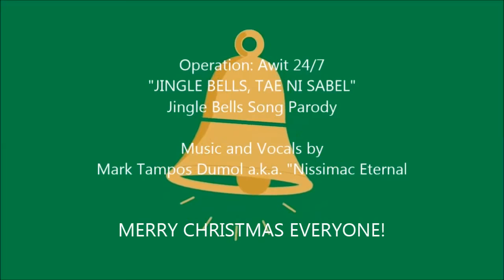Jingle Bells Tagalog Song Parody: "JINGLE BELLS, TAE NI SABEL" by Nissimac Eternal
Jingle Bells, Jingle Bells, tae ni Sabel... binalot at pinisil-pisil. haha! :)

JINGLE BELLS, TAE NI SABEL
Jingle Bells Song Parody
Music and Vocals by Mark Tampos Dumol a.k.a. "Nissimac Eternal"

║┗┛║┗━╣┃║┃║ X X ║
╚┛┗╩━━╩━╩━╩━━  , mga ka-Nissimackers.